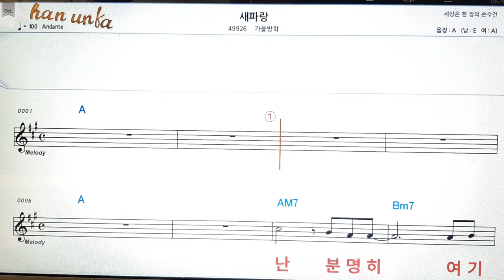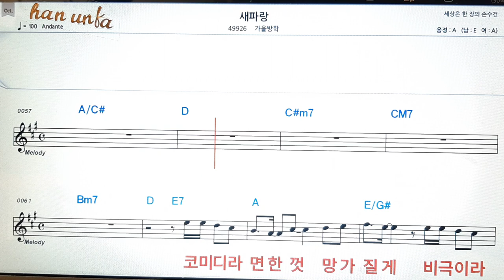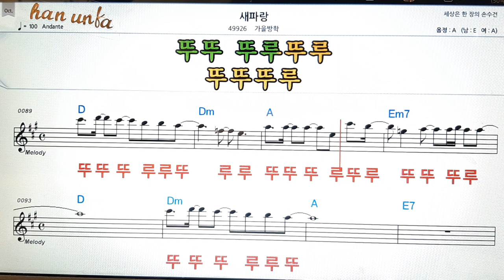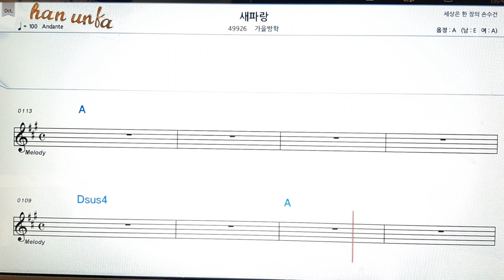새파랑/가을방학👍노래 반주, 코드 악보,가라오케💋Karaoke*Sheet Music*Chord*MR